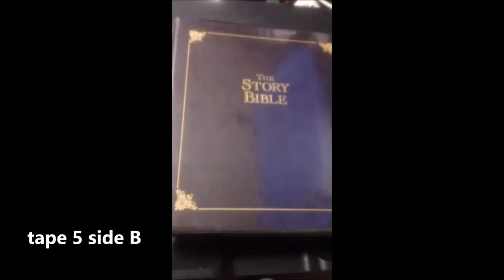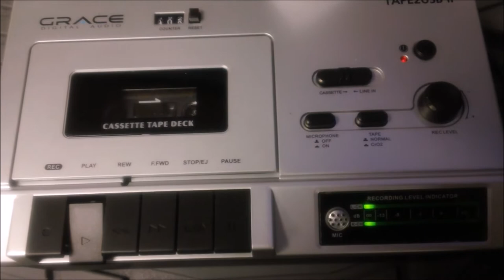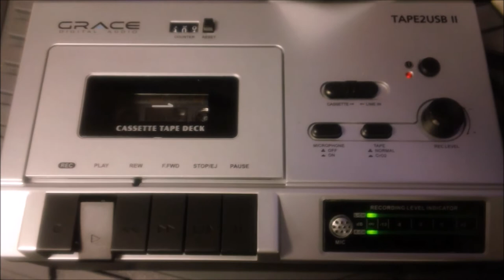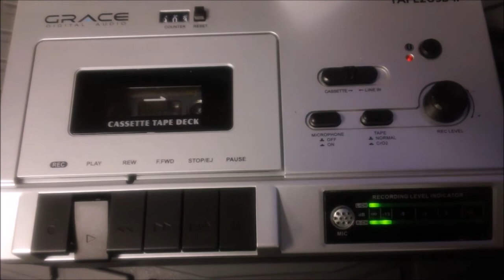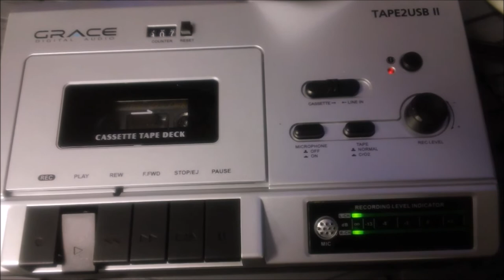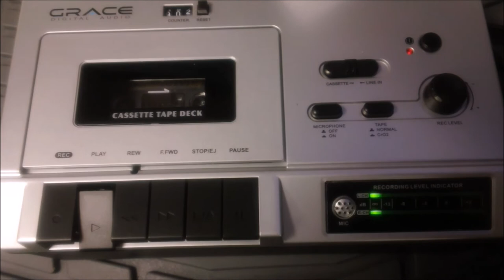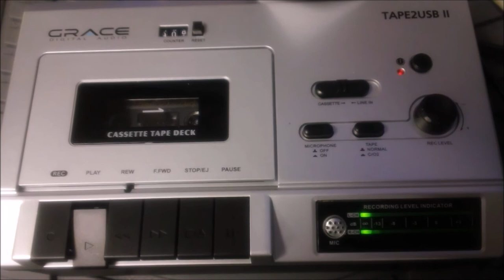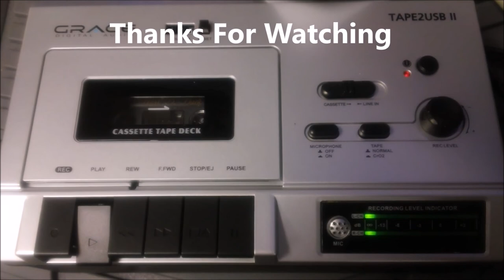Story Bible tape 5 side B (complete) Pearl S Buck 1971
The Story Bible is a book for anyone interested in the Bible. Whether it is for reading popular Bible stories (Noah's Ark, or The Creation Story), or as a down to earth introduction to the Bible. For those already familiar with the Bible this book revives stories that have been read over and over, and adds life and animation to the story. For those who are not familiar with the Bible it breaks down the actual Bible stories and gives them real world relevance for individuals to understand. Regardless of religion or age this book is a great read and brings age-old Bible stories to life, told magically and with a broad literary spectrum that entices the reader and keep them captivated throughout. With Pearl Buck's unmatched ability to tell stories this renowned author retells 72 of the Bible's most memorable stories in “language both understandable and enjoyable to the modern reader”.